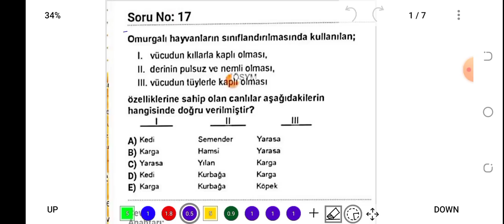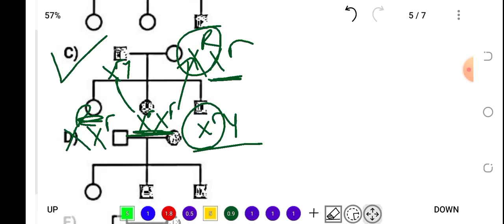2023 MSÜ ÇIKMIŞ BİYOLOJİ SORULARI